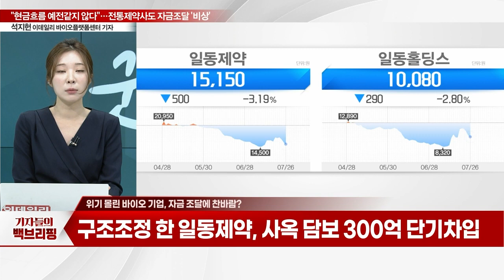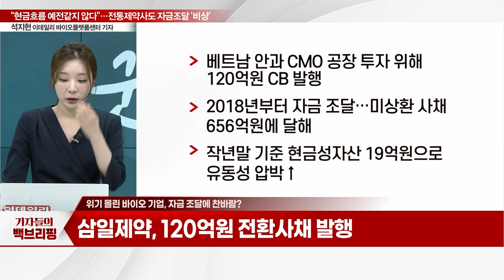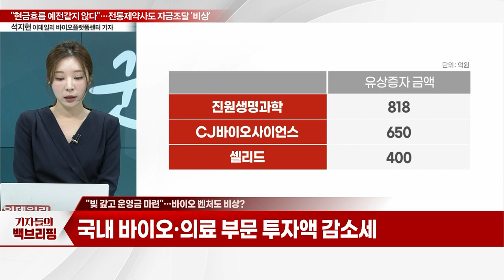"현금흐름 예전같지 않다"... 전통제약사도 자금조달 '비상'_기자들의 백브리핑 (20230726)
Q. 위기 몰린 바이오 기업, 자금 조달에 찬바람?
Q. "빚 갚고 운영금 마련"… 바이오 벤처도 비상?